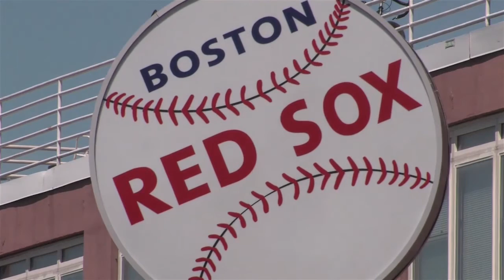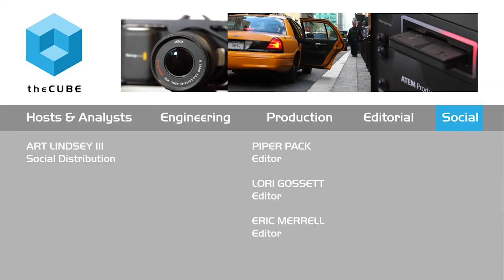CUBEconversations - NVP Big Data Survey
Big Data is Mainstream - Highlights of the NewVantage Partners 2016 Big Data Executive Survey

For the past four years, strategic consultancy NewVantage Partners has surveyed a group of large enterprises to determine their strategies surrounding big data. This year’s survey confirms that big data has turned the corner. In fact, 62.5 percent of firms reported that they now have at least one instance of big data in production and 70 percent said big data is now important or critical to their success. NewVantage CEO discusses the survey findings and his perceptions of how the use of large-scale analytics is providing business value.